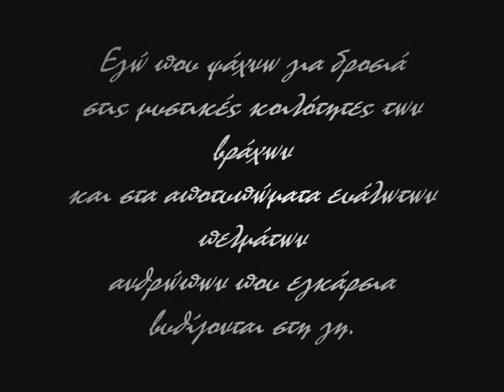Κώστας Ευαγγελάτος / Costas Evangelatos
Δημιουργός, ζωγράφος,ποιητής,  εικαστικός, άνθρωπος  καλλιεργημένος και με ένα ζεστό χαμόγελο. Ο Κεφαλονίτης Κώστας Ευαγγελάτος.
Σπούδασε νομικά στο Πανεπιστήμιο Αθηνών, ζωγραφική και αισθητική θεωρία της σύγχρονης τέχνης στο Μανχάταν (Νέα Υόρκη). Από το 1986 έως το 1993 διετέλεσε καλλιτεχνικός διευθυντής στη Gallery DADA στην Αθήνα, και το 1990 ίδρυσε την ομάδα τέχνης ART STUDIO EST. Παράλληλα με τη ζωγραφική, έχει εργαστεί σε διεθνές επίπεδο στους τομείς της Performance, Body Art, Happening και Mail ART. Έχει παρουσιάσει ενότητες από τα έργα του σε ατομικές εκθέσεις σε: Αθήνα, Νέα Υόρκη, Ρότσεστερ, Θεσσαλονίκη, Αρέτσο, Αβινιόν, Σαντιγί, Παρίσι, Γλασκόβη, Άμστερνταμ, Λευκωσία. Έχει συμμετάσχει σε πολλές ομαδικές εκθέσεις και διεθνείς καλλιτεχνικές συναντήσεις στη Βαρκελώνη, Βαρσοβία, Σέρατζ, Γκέτεμποργκ, Αμιένη, Ρώμη, Μόσχα, Σαντιάγκο, Μπουένος - Άϊρες, Νέα Υόρκη, το Λος Άντζελες,Παρίσι κ.λπ. Έχει εκδώσει επίσης βιβλία, αισθητικά δοκίμια, ποιήματα , λιθογραφικά έργα, (bodygraphics) κλπ.
Έχει δώσει διαλέξεις για θέματα τέχνης στην Ελλάδα και το εξωτερικό. Είναι μέλος επιστημονικών και καλλιτεχνικών οργανισμών και τακτικό μέλος του Εικαστικού Επιμελητηρίου της Ελλάδας.
Έργα του βρίσκονται σε συλλογές έργων τέχνης, όπως και στο Ινστιτούτο Τεχνών της Τράπεζας της Ελλάδας, στο Μουσείο της Πόλεως των Αθηνών, την Πινακοθήκη της Φιλοσοφικής Σχολής του Πανεπιστημίου Αθηνών, στην ΤΕΧΝΗ-Μακεδονική Εταιρία Καλών Τεχνών, στην Πινακοθήκη της Εταιρείας Μακεδονικών Σπουδών, στη Δημοτική Πινακοθήκη Αθηνών, του Αμερικανικού Κολλεγίου Ελλάδας (ACG Art ΣΥΛΛΟΓΗ), στο Φωτογραφικό Αρχείο του Μουσείου Μπενάκη, στο αρχηγείο του Πολεμικού Ναυτικού, στη Δημοτική Πινακοθήκη Θεσσαλονίκης, στο Ευρωπαϊκό Κέντρο Τέχνης στην Παιανία, στο Τμήμα ΜΜΕ και Επικοινωνίας ΤΕΙ Ιονίων Νήσων στο Αργοστόλι, στην Αναγνωστική Εταιρία Κερκύρας, στο Ιόνιο Πανεπιστήμιο στην Κέρκυρα, στην Πινακοθήκη του Δήμου Κερκυραίων, στο Ίδρυμα Αρχιεπισκόπου Μακαρίου στη Λευκωσία , στο Πατριαρχείο Αλεξανδρείας, στην Ελληνική Πρεσβεία στη Γαλλία, στο ελληνικό και κυπριακό Προξενείο στο Παρίσι, στο Πανεπιστήμιο Fordham της Νέας Υόρκης κλπ.
Γράφει ποιήματα από το 1973. Η πρώτη συλλογή ποιημάτων του με τίτλο Ποιήματα '73--'75 εκδόθηκε στην Αθήνα το 1975 και επανεκδόθηκε με την προσθήκη νέων ποιημάτων το 1976.